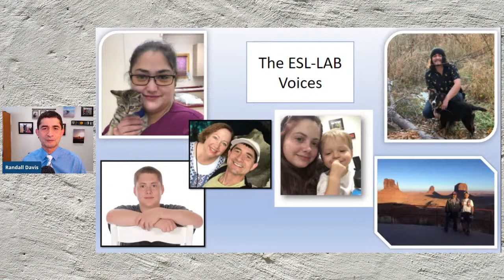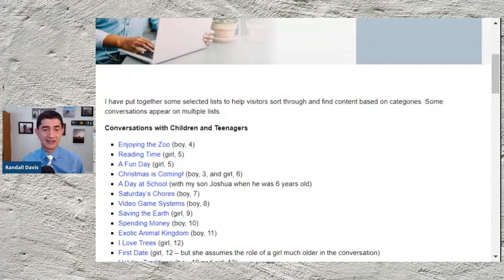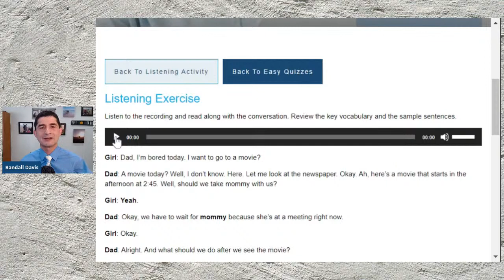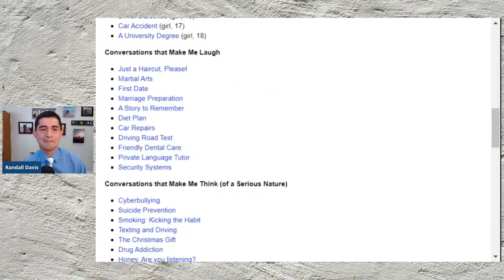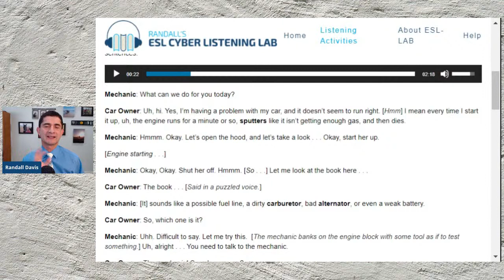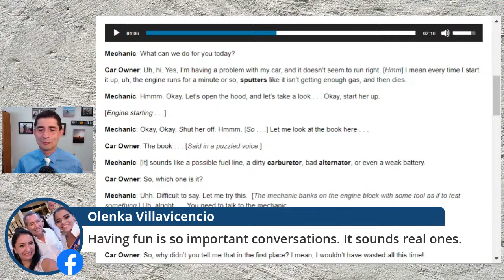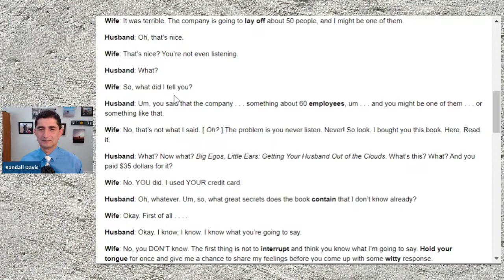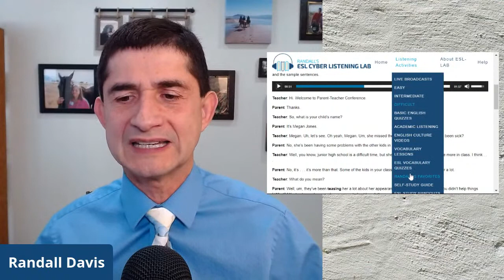Episode 43: Randall's All-Time Listening Favorites - The Backstory Behind the Microphone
Since 1997, Randall been developing listening activities for teachers and students around the world on his main Web site, Randall's ESL Cyber Listening Lab (esl-lab.com) . What most people do not know is the backstory behind the creation of these recordings. In this episode, Randall discusses some of the inspiration that has influenced his choice of topics, and he introduces the voices that have made my site what it is. He also provides suggestions on how teachers can create their own meaningful and interesting listening content for their own classes.